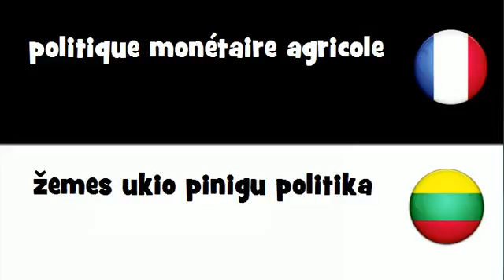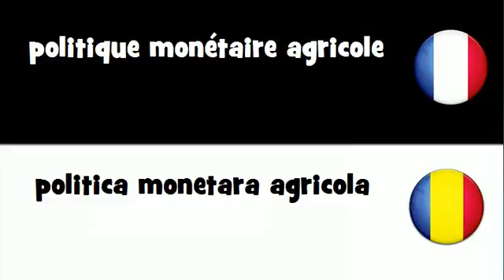Traduction en 20 langues # politique monétaire agricole